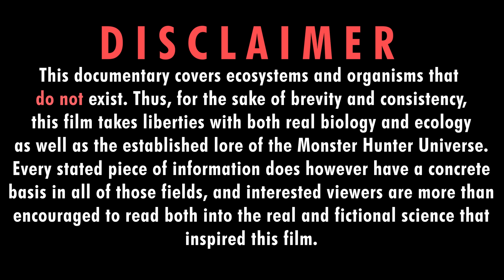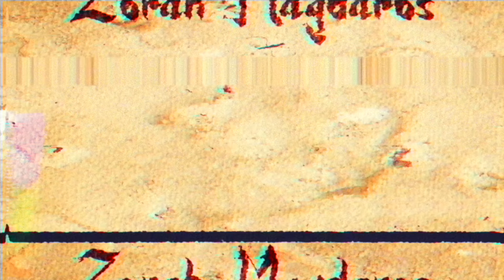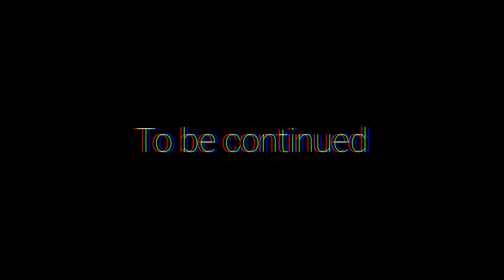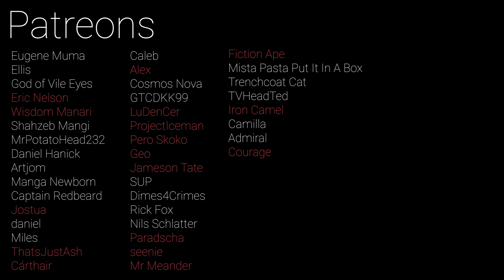The Nature of Monster Hunter World - The Guiding Lands | Ecology Documentary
TIMESTAMPS:
00:00 - Intro
02:17 - The Guiding Lands
08:10 - The Black Wolf Bird
11:33 - The Wandering Brute
15:04 - The Hell Wolf
18:41 - The Metal Wyvern
22:00 - The Savage Terror
25:06 - The Raging Calamity
31:29 - The Herald of Destruction
34:33 - Outro
35:45 - [TOP SECRET]